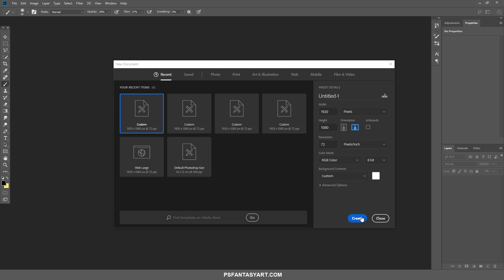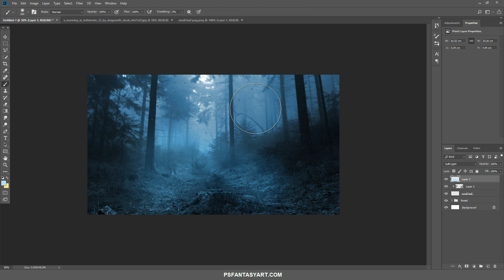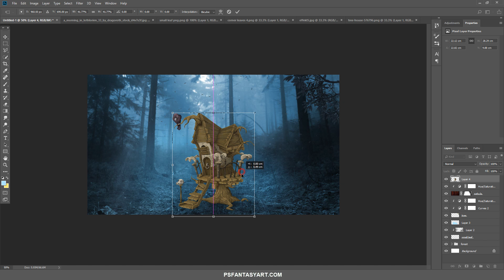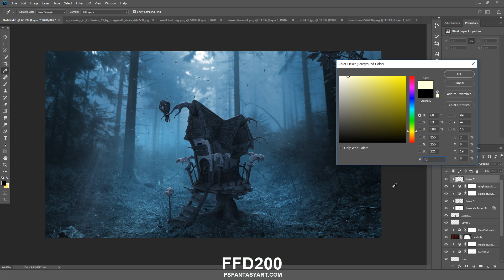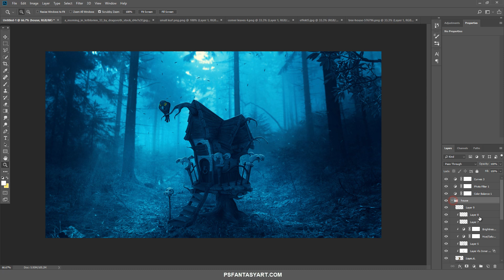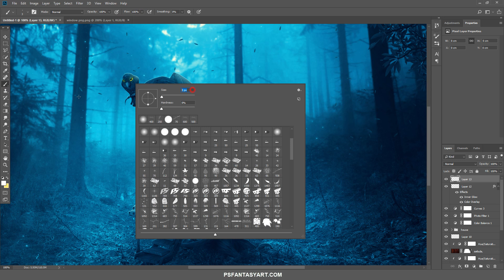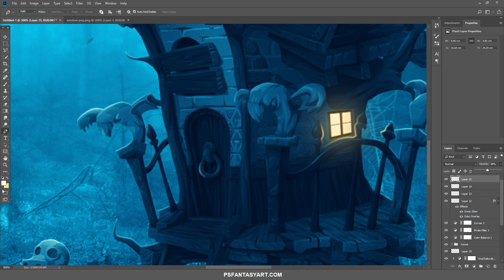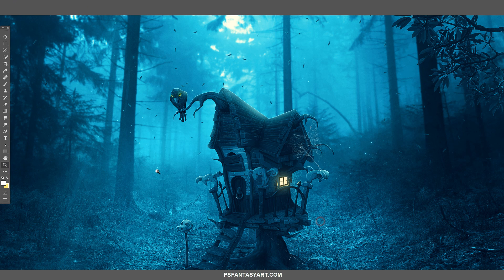Photoshop Manipulation Tutorial The Secret House (포토샵 강좌 비밀의 집)